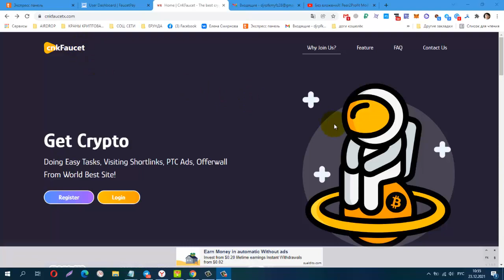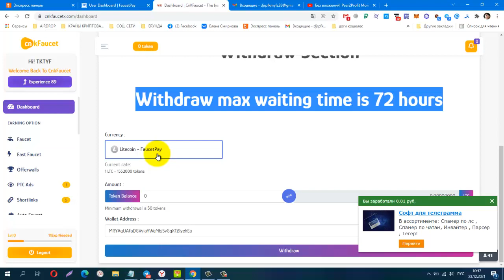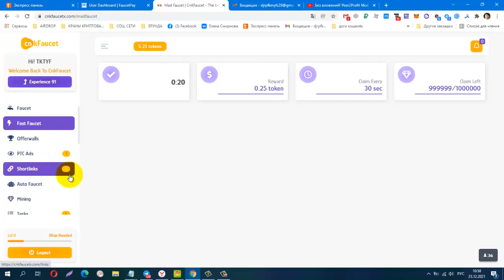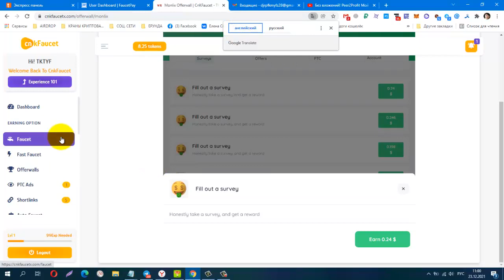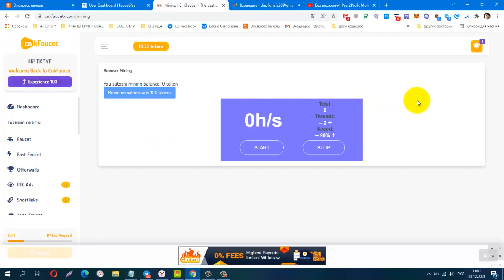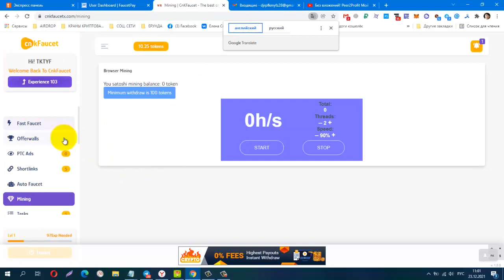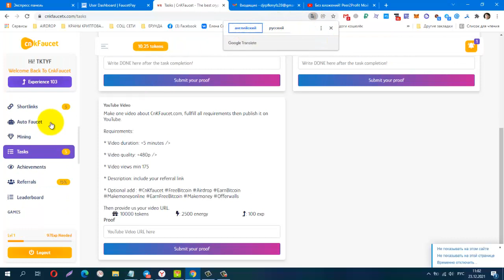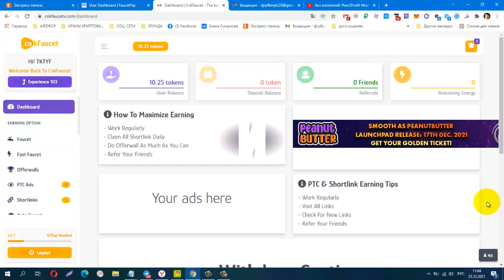Без вложений! NEW BUX CNKFaucet, зарабатываем LTC, вывод от 50 tokens на FP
Материальная помощь
 Буду благодарна за любую помощь
payeer P34908762
Сбер банк
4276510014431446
КОШЕЛЁК payeer.